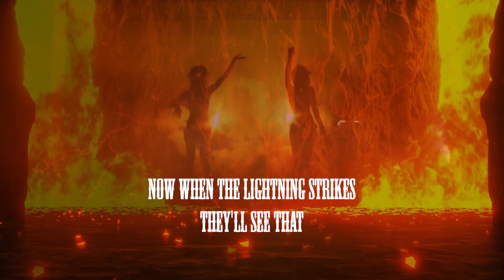Devil on Your Shoulder-Lyric Video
Devil on Your Shoulder is the 4th single of the forthcoming album to be released soon!

Devil on Your Shoulder - Music & lyrics written by Stan Silver
Video production by Stan Silver

The New York-born Singer/Songwriter and Country-Rocker Stan Silver is based in Hamburg, Germany. Instead of slipping into lockdown depression, he got right to work on his new band project:

Stan Silver and the Brave Puppies

The sound is best described as Singer/Songwriter with the edge of Rock Guitars and the punch and drive of Rock Drums!

The 4th single „Devil on Your Shoulder“ and Video are out to the world on Fr. 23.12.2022.